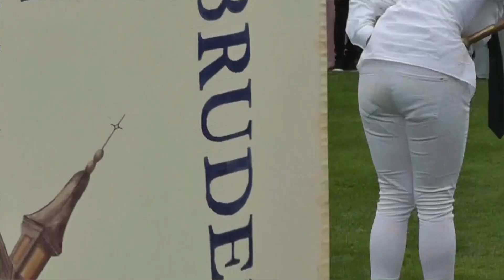Schützenfest Straelen 2019 Aloysius Bruderschaft Broekhuysen - Umzug und Grosse Parade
Eindrücke vom Umzug und der Grossen Parade mit Abholung des Königs im Rahmen des Schützenfest 2019, ausgerichtet in Straelen  durch die Aloysius Bruderschaft Broekhuysen am Sonntag, dem 08. September 2019 unter der Regentschaft von König Sebastian Thockok und Königin Melanie Grimm.
Ich hoffe, Ihnen / Euch gefallen die Aufnahmen und trösten ein wenig über die Corona-bedingte Absage des diesjähigen Schützenfestes hinweg. Und es werden noch einige folgen.

Orientierung im Film:
00:00  Vorspann
00:20  Abholung König mit Fahnenschwenken
07:00  Abholung König Abmasch
09:27  Ankunft Stadt mit Foto Couch
11:10  Festumzug
18:50  Hier kommt der König
21:30  Fahnenschwenken Venloer Strasse
23:53  Aufmarsch der Musikvereine
26:57  Grosse Parade des Stadtbundes
39:00  Festumzug über den Markt
46:19  Abspann

Und trotz des fehlenden Vogelschiessens wünsche ich Frohe Pfingsten.